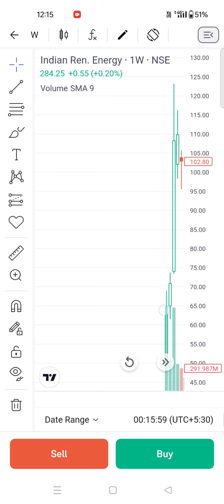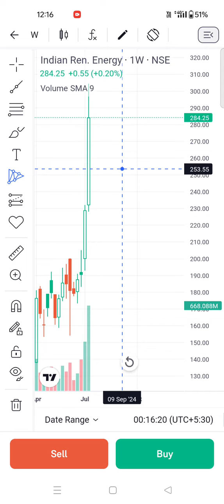IREDA Share letest news | IREDA share news today | IREDA share price target